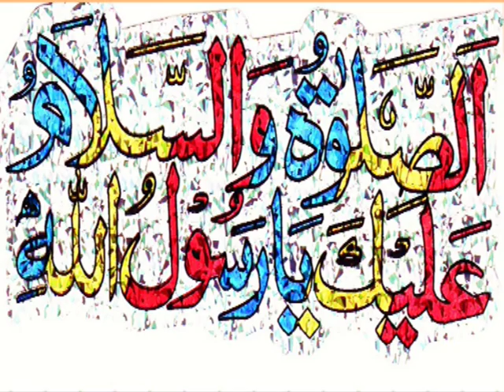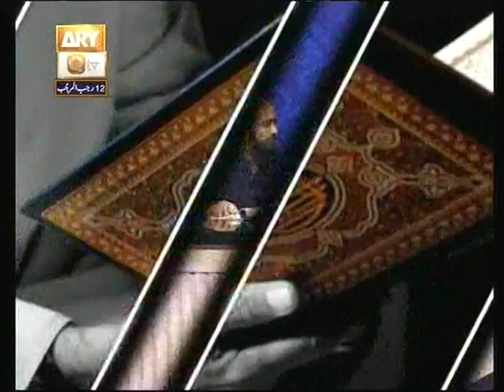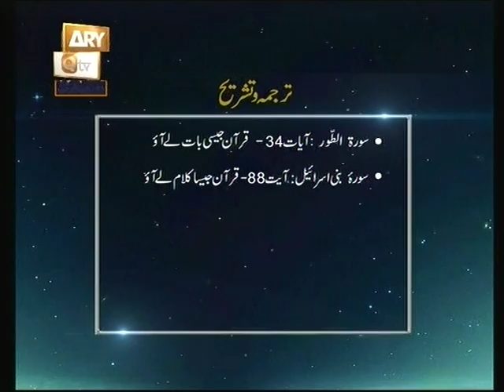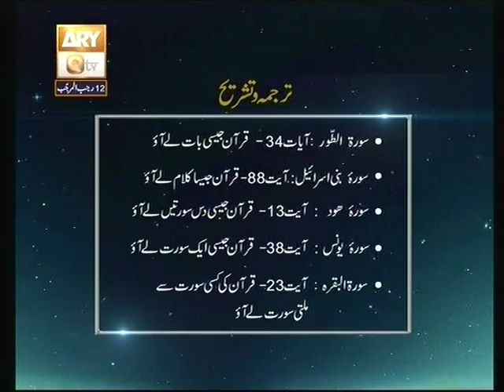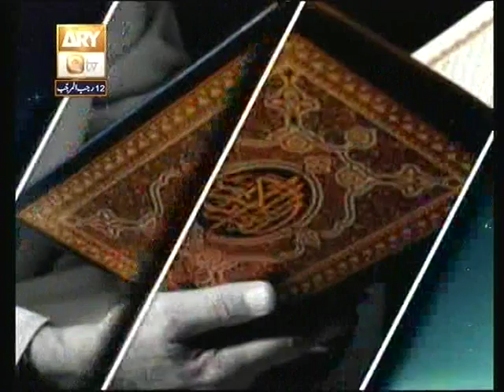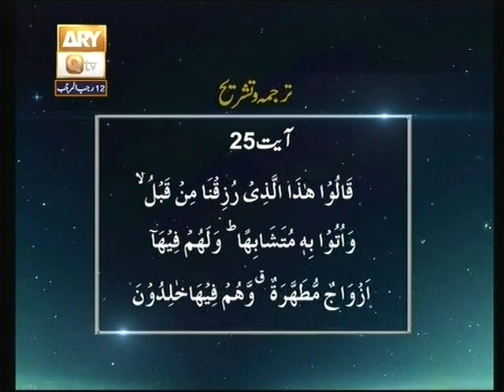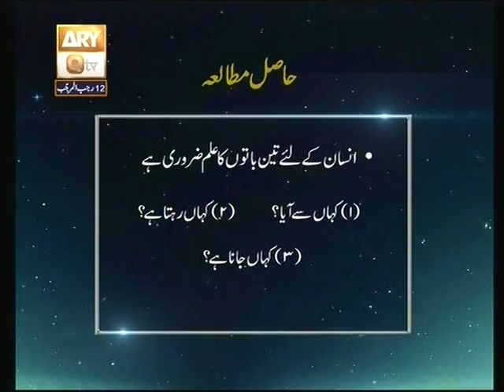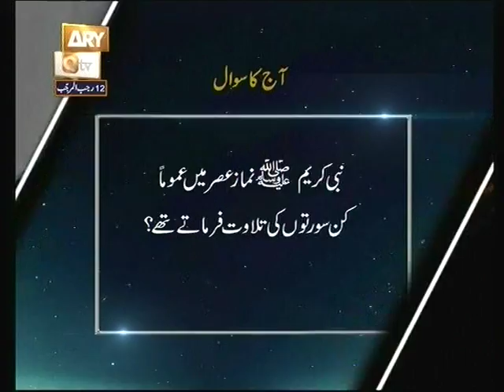15 Baseerat Ul Quran Surah Al Baqrah 21 Ta 25 By Shujauddin Sheikh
Baseerat Ul Quran  By Shujauddin Sheikh Part 15 Surah Al Baqrah 21 Ta 25